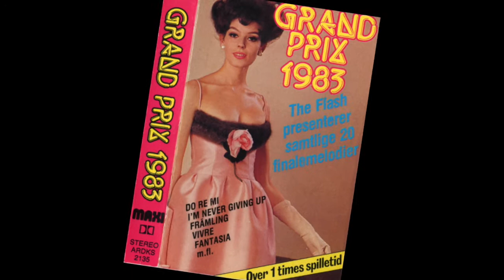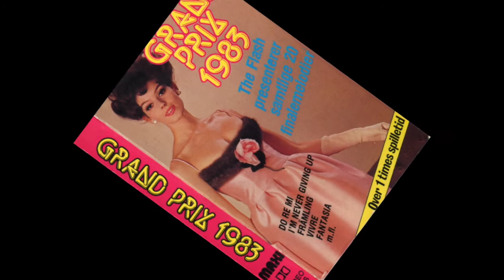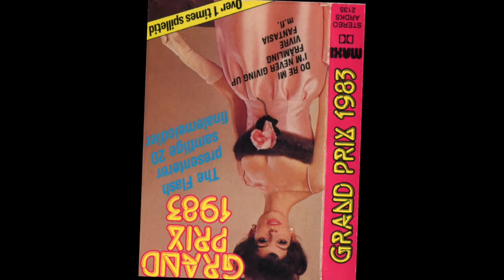RENDEZ VOUS - cover 1983 by 'unknown' Norwegian band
just discovered this cover version